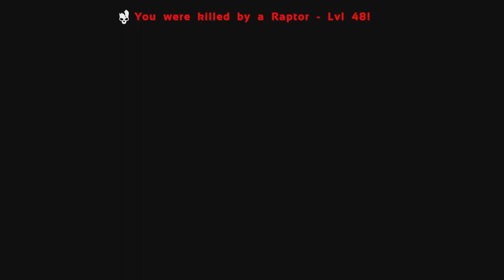My Ark world has gone wrong